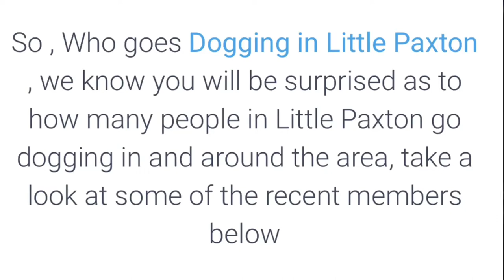Places to avoid in St Neots at night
Places to avoid in St Neots at night. Been requested by many people to make an update video on ‘Dogging’ so here goes. No Bob on this one as he’s a bit busy at the moment so stick with me. Hope you like it. Cheers for watching …. Andy